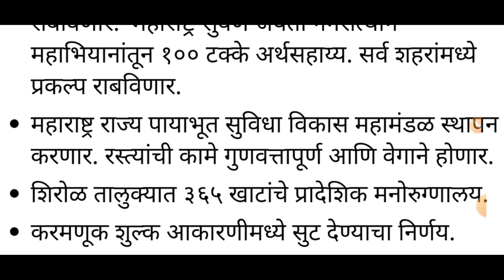मा. मुख्यमंत्री यांच्या अध्यक्षतेखाली उपमुख्यमंत्री उपस्थिती मंत्रिमंडळ बैठकीत महत्त्वाचे निर्णय